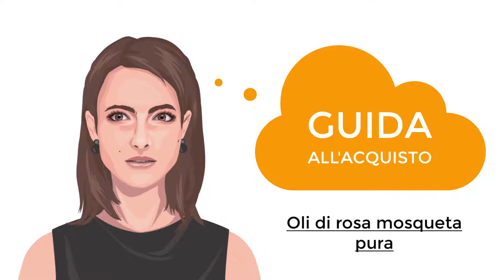🥇 Migliori Oli di rosa mosqueta pura 2023 - Come Scegliere?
Vediamo quali sono i migliori oli di rosa mosqueta pura del 2023! Leggi la classifica odierna su